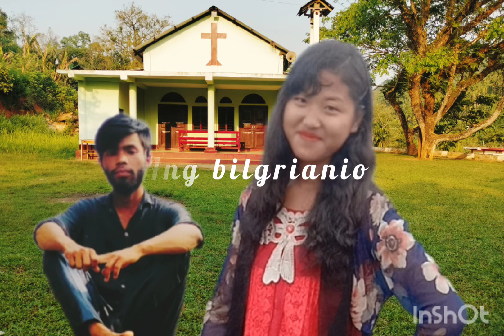Wateba kataibo raigenba ang nangko/whatsapp start